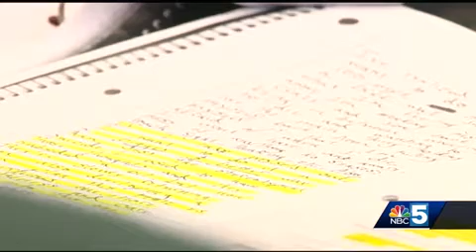VT school threat suspect's hearing wraps up